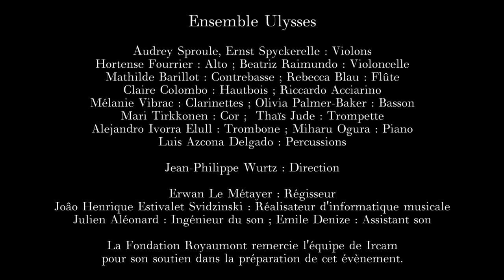[Concert] Iannis Xenakis - "Thalleïn" par l'Ensemble Ulysses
S’inspirant des parcours des musiciens classiques qui sillonnaient l’Europe à des fins de formation et d’enrichissement de leur pratique, le réseau Ulysses réunit onze institutions européennes autour de la promotion et la professionnalisation du jeune compositeur.
Avec l’Ensemble Ulysses, le réseau Ulysses a franchi un nouveau cap en 2017, en dirigeant ses efforts vers les jeunes interprètes – toujours dans le domaine de la musique d’aujourd’hui : chaque année, un nouvel ensemble de jeunes musiciens vivant en Europe est constitué et parcourt plusieurs académies et festivals du réseau Ulysses. En 2021, l’Ensemble Ulysses a circulé de juin à octobre entre l’académie ManiFeste-2021, la Fondation Royaumont et le festival Mixtur.

Les musiciens ont joué trois pièces pour le public de Royaumont, avant
de reprendre la route en direction de Barcelone, toujours avec le soutien
du réseau Ulysses, financé par le programme Europe créative de l’Union
européenne.

Découvrez "Thalleïn" de Iannis Xenakis

Entre le 23 mai et le 15 août, tous les Dimanches à Royaumont ont reçu le soutien du ministère de la Culture (DRAC Ile-de-France) dans le cadre de L’été culturel. Les Dimanches à Royaumont des 18 juillet, 25 juillet et 1er août ont été proposés dans le cadre de Jardins ouverts en Ile-de-France.
La SCAPNOR, Mouvement E.Leclerc, mécène principal des actions pédagogiques de la Fondation Royaumont, soutient les programmes d’éveil culturel menés à l’abbaye et sur le territoire, ainsi que le cycle les Dimanches à Royaumont.

Avec le soutien de la Fondation Carasso, du Groupe ADP, de la Sacem, de la Fondation Honegge (sous égide de la Fondation de France) et de Chrsitine Jolivet Erlih.
Avec le soutien des Amis de Royaumont.
Les Amis de Royaumont s’associent collectivement, depuis 47 ans, au projet de la Fondation. En 2021, l’Association poursuit son aide historique aux jeunes talents par l’attribution de bourses et soutient l’animation artistique du monument.
La Fondation Royaumont est membre du réseau Ulysses. Cofinancé par le programme Europe créative de l’Union européenne.